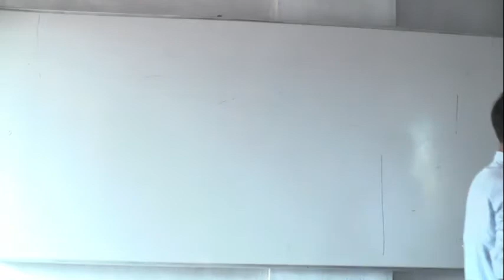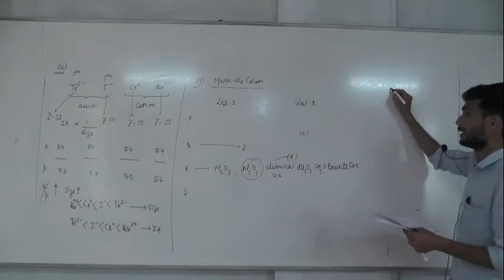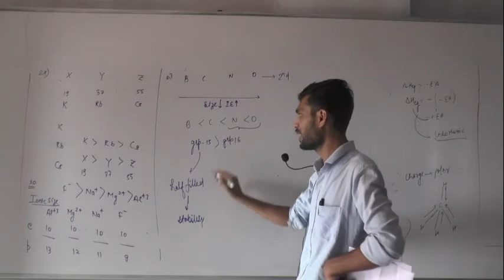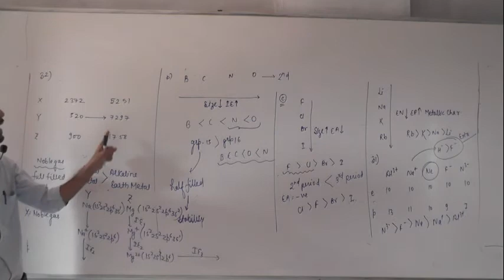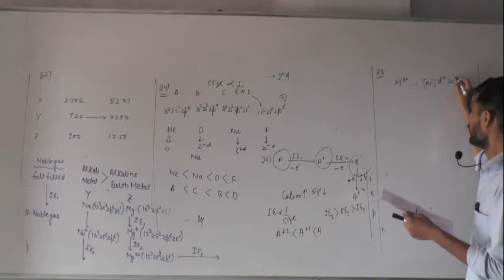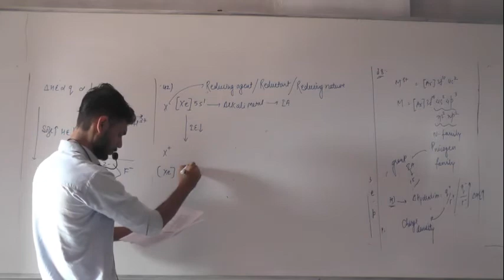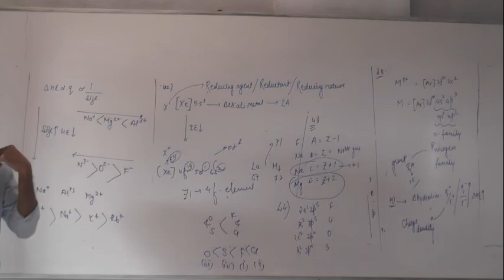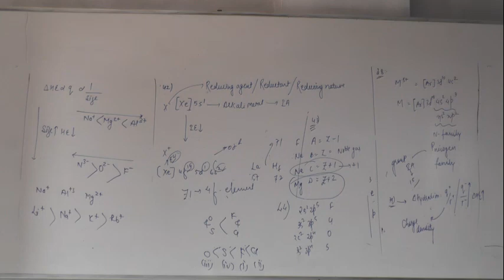1. 12 .20 Jha Sir